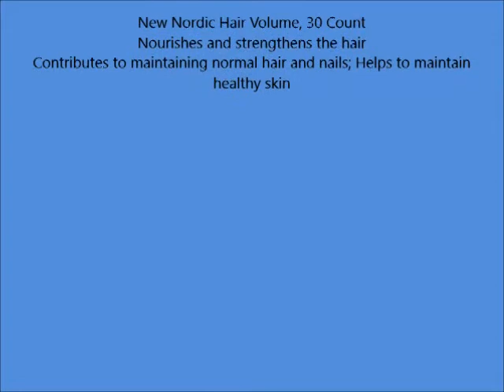New Nordic Hair Volume, 30 Count